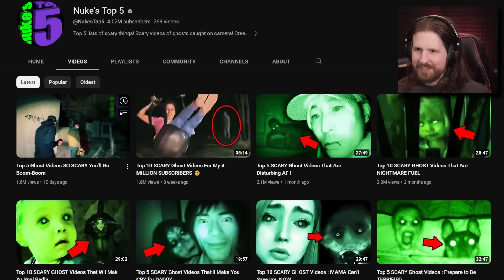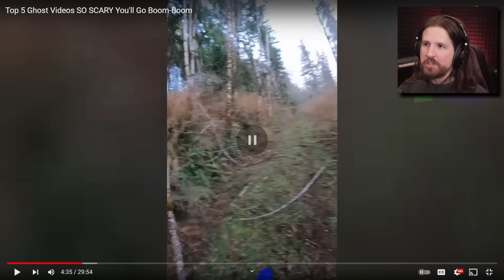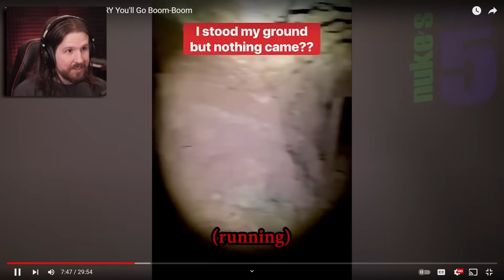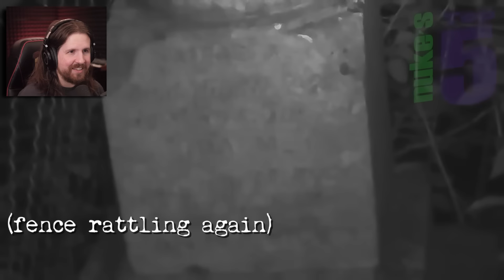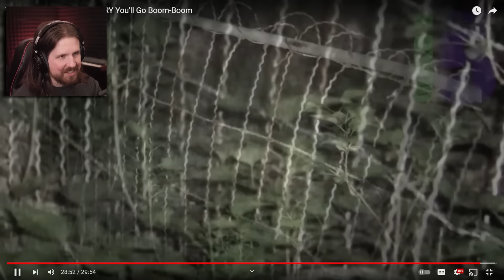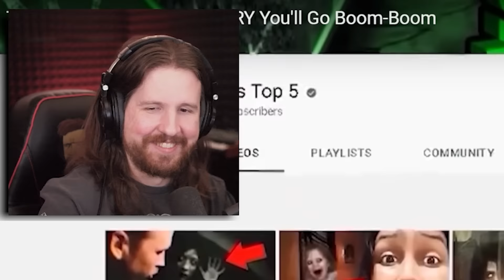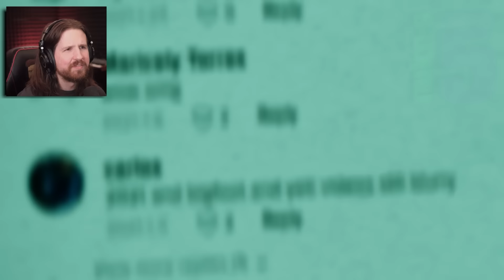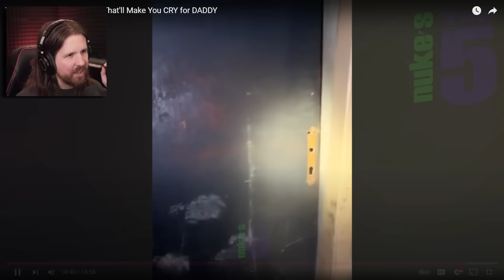Debunking "Ghost" (definitely not the cameraman's friend, don't even ask) Videos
These are the least fake ghosts of all time